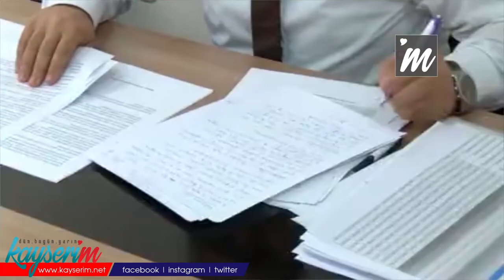Yerli aşıda Faz-2'nin ilk sonuçları: Klasik yan etkiler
TÜRKİYE'de koronavirüse karşı ilk Erciyes Üniversitesi'nde geliştirilen yerli Covid-19 aşı adayının 250 gönüllü üzerinde uygulanan Faz-2 çalışmasında raporlama süreci devam ediyor. Raporlama çalışmasında görev alan ERÜ Enfeksiyon Hastalıkları ve Klinik Mikrobiyoloji Ana Bilim Dalı Başkanı Prof. Dr. Orhan Yıldız, "Yaptığımız ilk incelemelerde Çin aşısında gördüğümüz klasik yan etkileri yerli aşıda da görüyoruz; aşı yapılan yerde ağrı, kızarıklık, şişlik olabiliyor" dedi.

ERÜ bünyesindeki Aşı Araştırma ve Geliştirme Merkezi (ERAGEM) ile İyi Klinik Uygulama ve Araştırma Merkezi (İKUM) tarafından koronavirüse karşı geliştirilen ve Sağlık Bakanlığı ile Türkiye Sağlık Enstitüleri Başkanlığı'nca (TÜSEB) desteklenen Covid-19 yerli aşısının Faz-1 çalışması ardından Faz-2'de de gönüllü uygulaması tamamlandı. 250 gönüllü üzerinde yapılan uygulamaya ilişkin raporlanma süreci devam ediyor. Yerli aşı adayının raporlama çalışmasında görev alan Prof. Dr. Orhan Yıldız, aşılama yapılan gönüllülerde kapsamlı değerlendirme yapıldığını belirterek, "Aşılama yapıldıktan sonra gönüllülerin 2-3 hafta takip edilmesi gerekiyor. Bu kişilerde herhangi bir yan etki çıkacak mı? Aşılama yapılanlarda ne gibi etki olacak? Hepsinin bütün olarak değerlendirilmesi gerekiyor. Faz-2'nin değerlendirmesini Ramazan Bayramı ya da biraz daha erken şekilde bitirebiliriz" diye konuştu.

'GÖNÜLLÜLER TAKİP EDİLİYOR'

Prof. Dr. Orhan Yıldız, aşılanan gönüllülerin takip edildiğini kaydederek, "Aşılama işleminin sona ermesinin ardından gönüllüleri telefonla arayıp, 'Sorunları var mı' diye takiplerini yapıyoruz. Testlerinde sorun tespit ettiklerimizi hemen çağırıyor, yüz yüze görüşmeler yapıp, incelemelere başlıyoruz. Genel olarak aşı olduktan sonra gönüllü önce haftalık daha sonra da aylık olarak takip ediliyor. Faz-1 ve Faz-2 gönüllülerinde yaptığımız incelemelerde yaklaşık 100 parametreye bakılıyor. Bu parametreler aşının etki yapabileceği, büyük ihtimalli bulgulardır. 250 gönüllünün aşılama öncesi ve sonrasındaki tüm değerleri inceleniyor. Gönüllüler hem genel muayene hem de testlere tabi tutuluyorlar. Faz-2 raporu tamamlanıp Faz-3 dönemine geçilse bile biz gönüllüleri aramaya devam ediyoruz. Şu ana kadar yapılan incelemelerde Çin aşısında gördüğümüz klasik yan etkileri yerli aşıda da görüyoruz; aşı yapılan yerde ağrı, kızarıklık, şişlik olabiliyor" dedi.

Prof. Dr. Yıldız, üniversitenin aşının haklarını Sağlık Bakanlığı'na devretmiş durumda olduğunu vurgulayarak, "Faz-3 çalışmasında birçok aşı merkezi çalışmaya dahil edilecektir. Yurt dışından da bağlantı gelirse uluslararası bir şekilde Faz-3 çalışması başlayacaktır" diye konuştu.